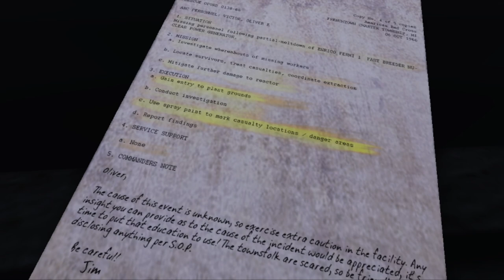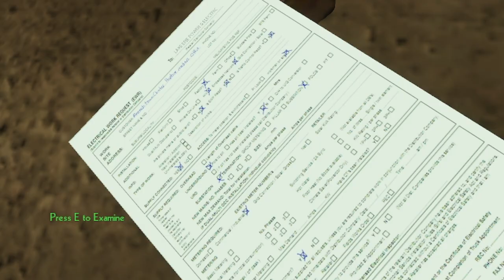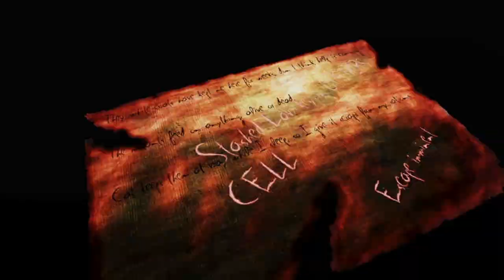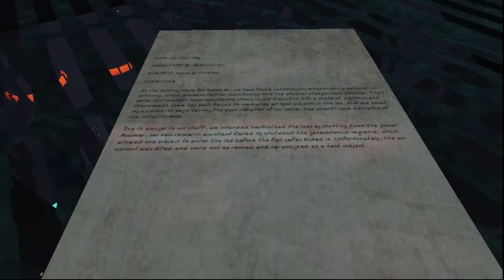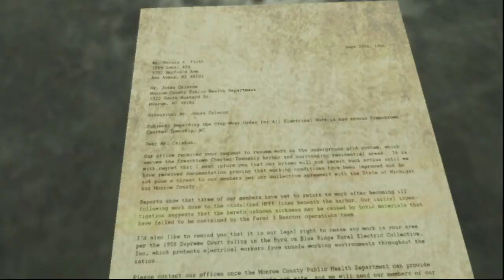RUN FOR YOUR LIVES!! //Erie// (lets-play)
follow me on /ProDinoSlayer1